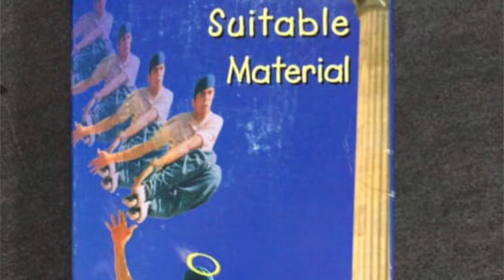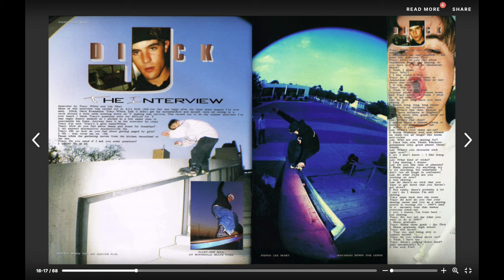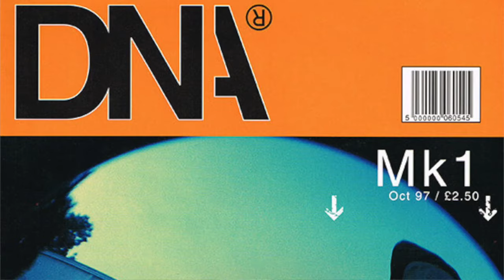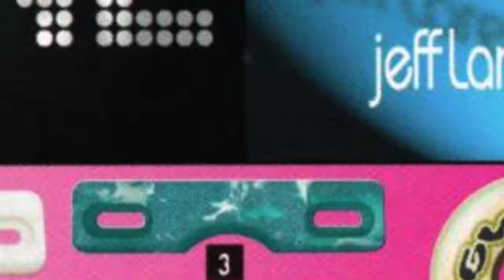What Happened to '90s Rollerblading Star Jay Dick?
A deep dive into the brief stardom of '90s aggressive inline skating star Jay Dick, who featured in a bunch of magazines and videos between 1995 and 1997 before disappearing from the scene, plus a few accounts of where he is and what he's been doing with himself lately.

Josh Allen
Faction Skate Company
Chris Archer
Reto Burgin
Jumpstreet Podcast
Rene Dillon
Neil Owen
Samuel Brownlee
Stephen Johnstone
Micki Toft
A Parker
Dean Bradley
Bill Campbell
Ron Escobar
Jason Newing
Patrick Coddington
Michael Goldsmith
Chey Wilson
Nathan Bentley
Jeremy Fanfaron
Vladimir Kocherga
Jacob